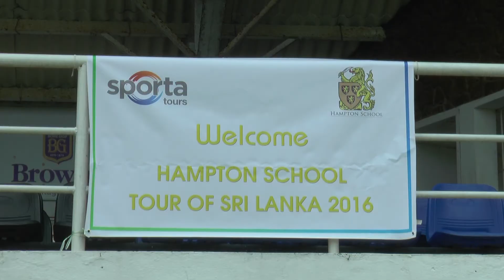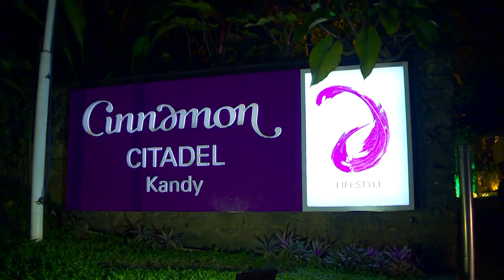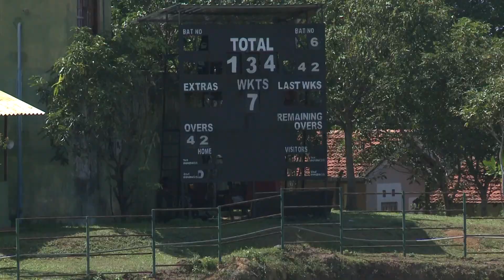Hampton School Cricket Tour to Sri Lanka December 2016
"An excellent video of a great tour" - Ami Banerjee, Director of Cricket for Hampton School".